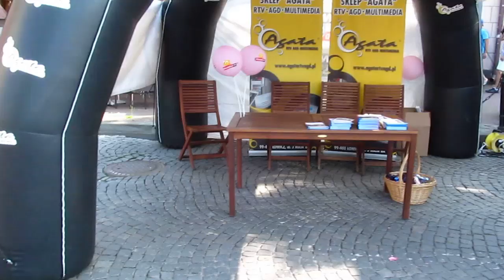Dni Łowicza 22-23 06.2013-początek imprezy.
Stoiska gastronomiczne,twórców ludowych i inne a także dmuchany zamek,karuzela i trampolina.Zaprezentowano też nowe modele Peugeota. Na scenie próba oraz Karina Sędkowska-Staszewska ze swoim studiem piosenki. W programie są też występy zespołów VOX,Czesław Śpiewa i Macieja Maleńczuka. Niestety nie będzie można rejestrować ich występów,przynajmniej oficjalnie.